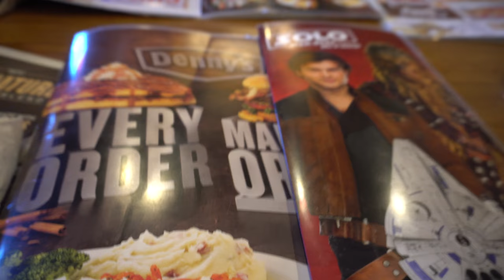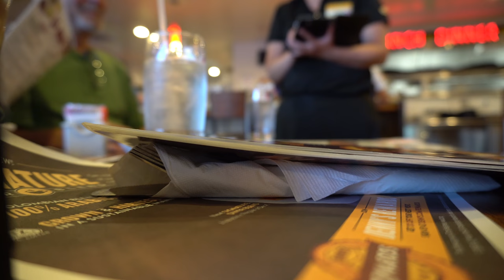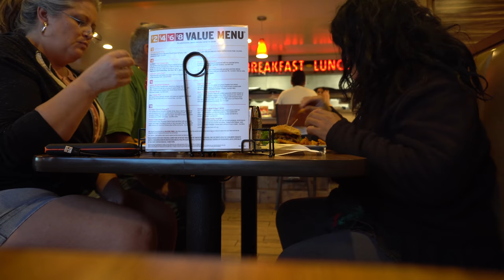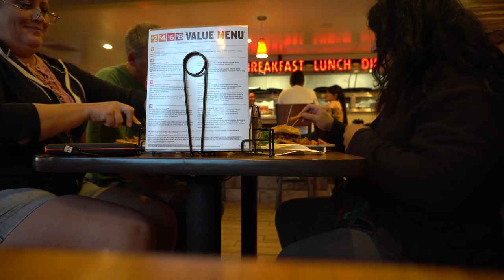That Was A Quick Visit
In this particular video we get into New Mexico where our visit is short and we head on to Colorado. This is Pandamonium small RV Living with updates, upgrades, travels and the lifestyle of living in a Motorhome in different places. off grid with solar power, composting toilet & rain water collection. This is my pandemonium tour across America in my 22' RV I call Panda with 1090 watts of Solar Power. So join me if your open to fun, excitement, traveling, hiking, day to day life & exploring on the road during my trip through the many states and cities .wish me luck and good fortune on this life long adventure. Maybe I'll see ya on the road somewhere. Good or bad, smooth or bumpy it's time to hit the road. "Onward Bound!" Wishing everyone Happy Trails and glad to have you along with me on this journey called life. Just a quick ending note I am a transgender and part of the LGBT community.
For "Onward Bound" video clips email to
Music... Fandalf - Ethernal [Rewind Remix Release] [House 2017]